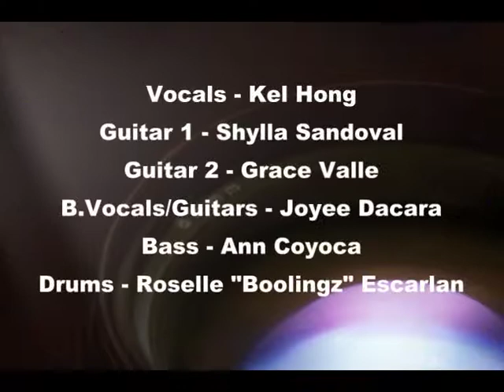Just like a piil (Cover)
xGF @ Chocolate Bar